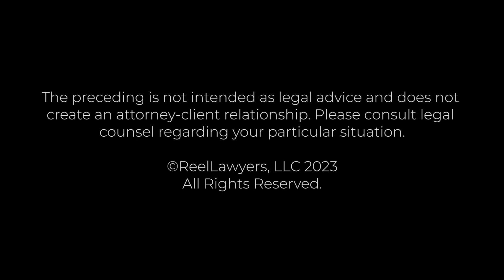What is the process in Illinois for obtaining an Order for Protection? | Jessica Defino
What is the process in Illinois for obtaining an Order for Protection?

Jessica Defino is a dedicated Senior Associate at Kuffel Law, LLC. in Naperville, Illinois. Specializing in family law and DCFS matters, she is a passionate litigator, Guardian ad litem, and Certified Mediator. Jessica's expertise covers diverse areas such as divorce, post-decree issues, parentage disputes, child support, adoption, guardianship, appeals, orders of protection, and Guardian ad litem cases. Alongside her professional commitments, she actively participates in her community, serving as the President of the DuPage County Justinian Society of Lawyers and a board member of the DuPage County Bar Association. Notably, Jessica has been recognized as a Super Lawyers Rising Star for four consecutive years: 2019, 2020, 2021, and 2022.

Kuffel Law, LLC
400 East Diehl Road, Suite 340,
Naperville, Illinois 60563